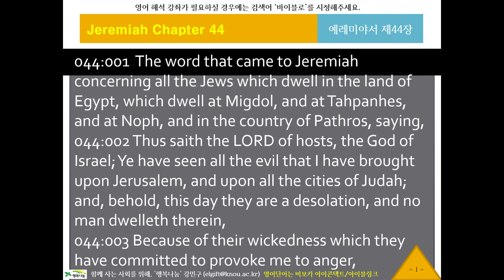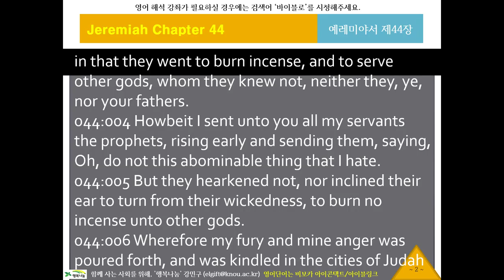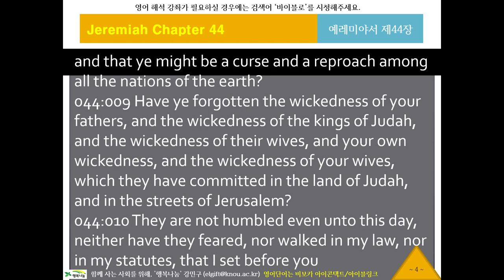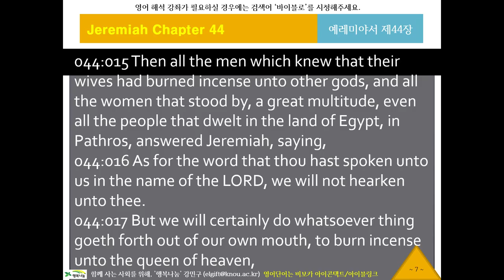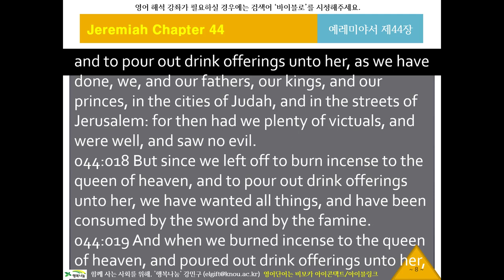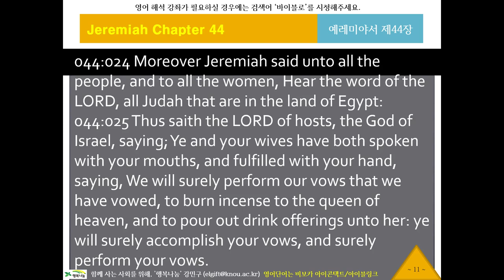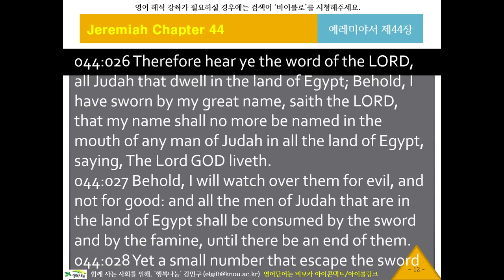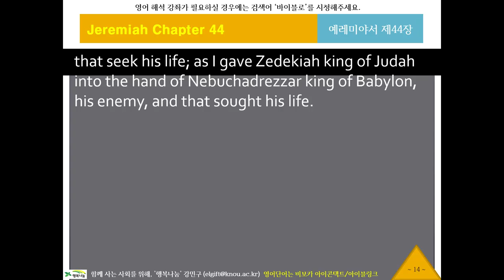KJV 영어 리스닝, 영어성경듣기 1049 바이블로 KJV12444 귀로 듣는 영어성경, 예레미야44장, 영어딕테이션, 영어새도잉, 원어민영어듣기